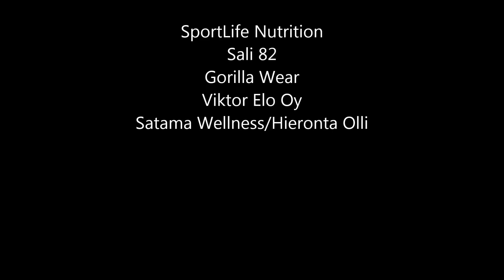Haastattelu 27122014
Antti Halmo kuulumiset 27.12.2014